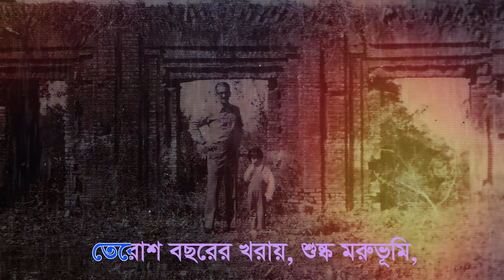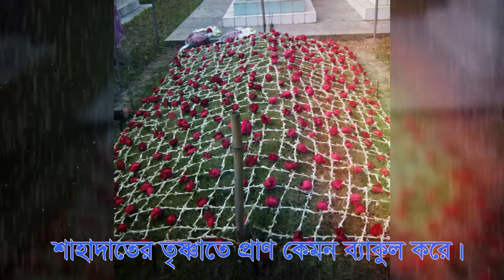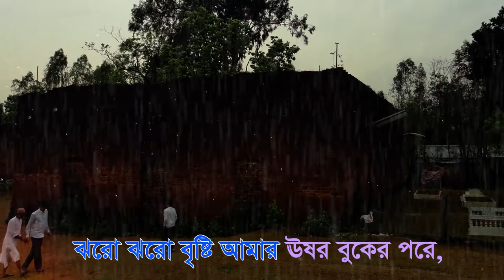ঝরো ঝরো বৃষ্টি আমার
কথা: রিয়াদুল হাসান
কন্ঠ: নাজমুল আলম শান্তু